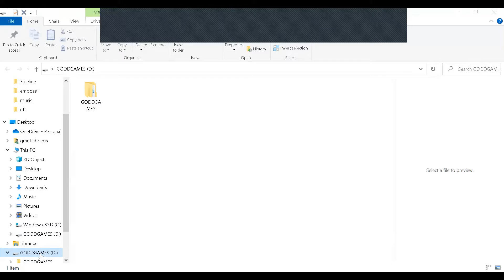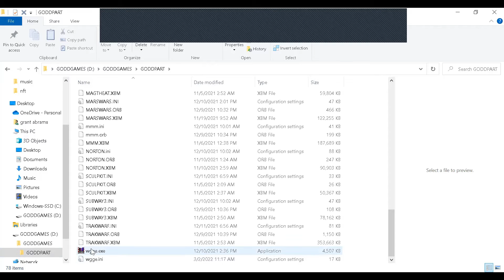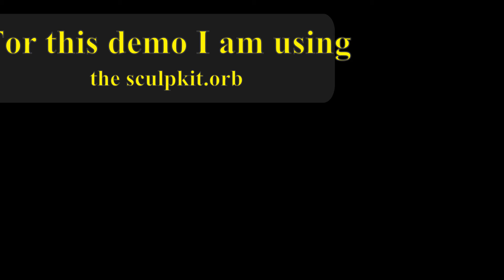Where to find Virtual Sculpture in the Godd Particle Expansion??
0:00 - 1:20 How to open the Godd particle expansion from your D drive
1:30 - 6:30 working with the visual editor to modify objects and make sculpture

Visit Gorebagg's World (storefront) in the Godd Particle Expansion to find the sculpture garden. Move the girders and color them to create cool virtual sculpture! Alt F6 opens the mini-editor.  The sculptkit.orb also available for download as virtual sculpture kit on etsy